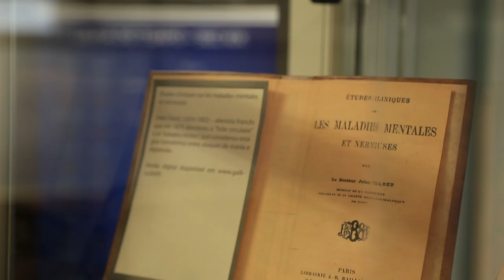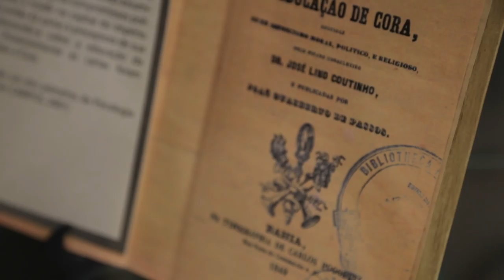Dia do (a) Psicólogo (a) - Mariza Borges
Na semana em que a regulamentação da Psicologia brasileira completa 53 anos, o CFP preparou uma série vídeos em homenagem à categoria.